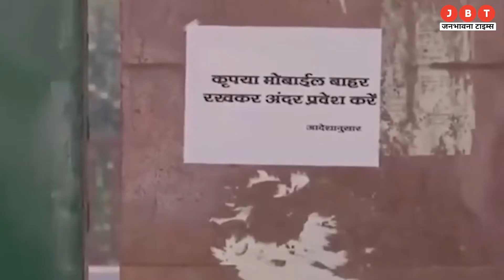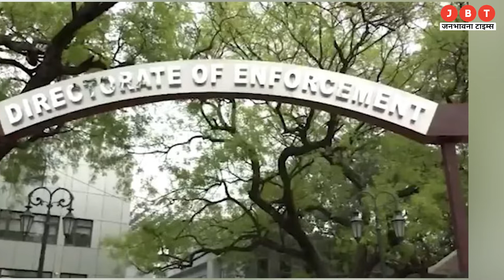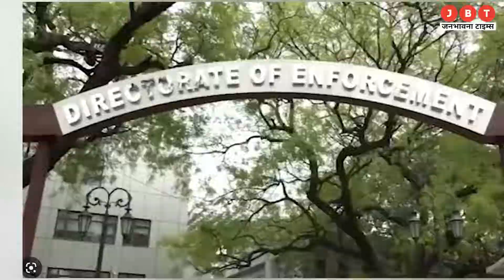Land For Jobs Scam Case | Ed Raid In 15 Places In Delhi After CBI Questioning To Lalu | JBT News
लैंड फॉर जॉब स्कैम केस में प्रवर्तन निदेशालय यानी ED ने शुक्रवार को दिल्ली, मुंबई और पटना में कई जगहों पर छापेमारी की। जानकारी मिल रही है कि ईडी की टीम ने दिल्ली में 15 जगहों पर छापेमारी की कार्रवाई की है। जिसमें लालू यादव की बेटियों के घर भी शामिल हैं। इसी के साथ पटना में आरजेडी के पूर्व विधायक के अबू दोजाना के घर पर भी ईडी की टीम पहुंची है और छापेमारी की जा रही है। पूर्व विधायक अबू दोजाना पेशे से बिल्डर हैं। सूत्रों से मिली जानकारी के मुताबिक लालू यादव की तीन बेटियों के घर भी छापेमारी की गई है।

In the Land for Job scam case, the Enforcement Directorate (ED) on Friday raided several places in Delhi, Mumbai and Patna. Information is being received that the ED team has raided 15 places in Delhi. In which the houses of Lalu Yadav's daughters are also included. Along with this, the ED team has also reached the house of former RJD MLA K Abu Dojana in Patna and raids are being conducted. Former MLA Abu Dojana is a builder by profession. According to the information received from the sources, the house of three daughters of Lalu Yadav has also been raided.

हिंदी न्यूज़ | न्यूज़ | हिंदी समाचार | मनीष सिसोदिया न्यूज | यूक्रेन | राज्य-शहर | मुख्य समाचार |